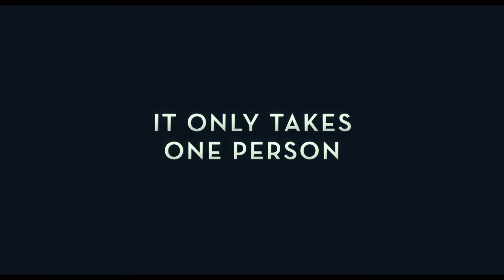A BEAUTIFUL DAY IN THE NEIGHBORHOOD - Official Trailer (HD)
It only takes one person to inspire a world of kindness. Based on the true story, ABeautifulDayMovie in theaters this Thanksgiving.

Tom Hanks portrays Mister Rogers in A Beautiful Day in the Neighborhood, a timely story of kindness triumphing over cynicism, based on the true story of a real-life friendship between Fred Rogers and journalist Tom Junod. After a jaded magazine writer (Emmy winner Matthew Rhys) is assigned a profile of Fred Rogers, he overcomes his skepticism, learning about empathy, kindness, and decency from America’s most beloved neighbor.

Written by: Micah Fitzerman-Blue & Noah Harpster

Inspired by the article "Can You Say. . . Hero?" by Tom Junod

Produced by:
Youree Henley
Peter Saraf
Marc Turtletaub
Leah Holzer

Cast:
Tom Hanks
Matthew Rhys
Susan Kelechi Watson
and Chris Cooper